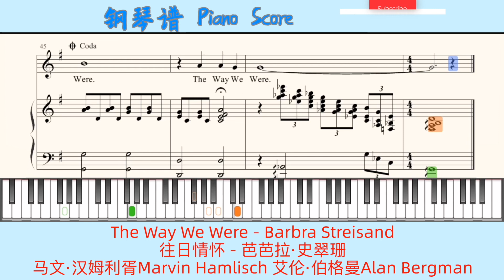The Way We Were - Barbra Streisand🎹Piano Score钢琴谱 指法🎹往日情怀 - 芭芭拉·史翠珊🎹Marvin Hamlisch & Alan Bergman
The Way We Were - Barbra Streisand
往日情怀 - 芭芭拉·史翠珊
Words & Music By Marvin Hamlisch Alan Bergman
马文·汉姆利胥 艾伦·伯格曼